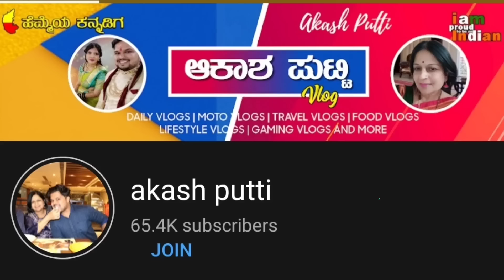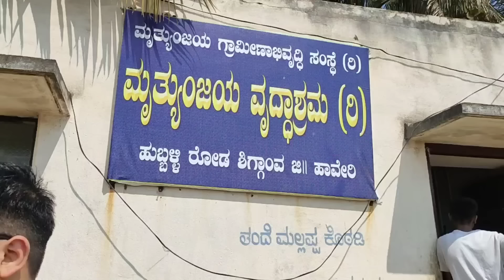ಅಮ್ಮ ಮಗಳ ಈ ಅನುಬಂಧ ನೋಡಿ ಐಶು ಗಾಬರಿ ಆದಳು | kannadavlog 426| Vijayalaxmi Putti | Akash Putti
ಐಶು ಮಕ್ಕಳು ಹುಟ್ಟುವ ಮುಂಚೆನೇ ಪಾಪು ಶಾಪಿಂಗ್ ಶುರುವಾಯಿತಾ 😱| kannadavlog 419| Akash Putti| Aishwarya
ಅತ್ತೆ ಸೊಸೆ ಜೋರಧಾರ್ ಕಾಂಪಿಟೇಶನ್ ಮೇಲೆ ಸೀರೆ ಹಾಕಿಕೊಂಡಿದ್ದಾರೆ 417| kannadavlog | Akash Putti |Vijayalaxmi

SUMMARY
It was just a fun day, we did lot of baby shopping and lot more, You need to watch the vlog and enjoy it instead of I describing everything here :)